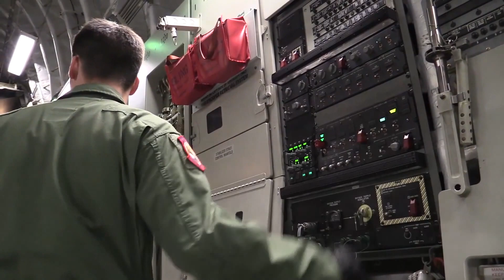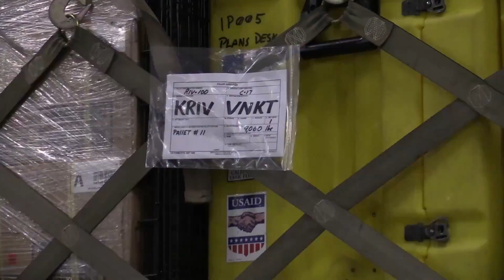U.S. Military In Nepal Earthquake Relief Effort - C-17 Loading With Vital Aid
U.S. Air Force personnel load relief supplies for victims of the Nepal earthquake in a USAF C-17 Globemaster III from Joint Base Charleston, S.C., April 26, 2015. The United States Agency to International Development relief efforts included eight pallets, 59 Los Angeles County Fire Department personnel and five search and rescue dogs. Video by SSgt. Kathryn Lozier | 1st Combat Camera Squadron | Date: 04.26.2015